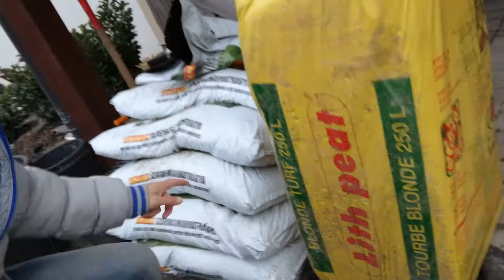Kertépítés télen, Kertépítés ötletek